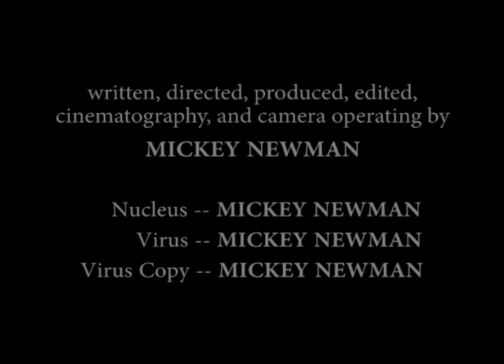INFECTED (Shortened Version) - by Mickey Newman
Remake of a film I made entirely by myself, but shortened for graduate school.